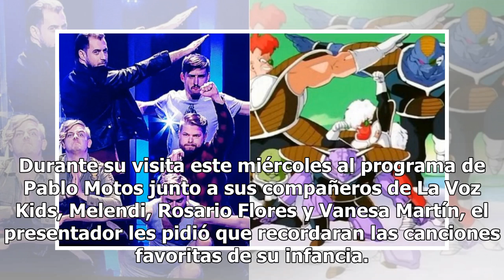David Bisbal también se atreve con la sintonía de 'Bola de dragón'